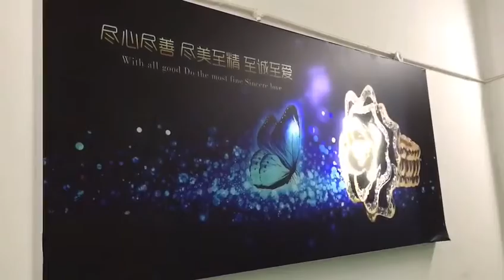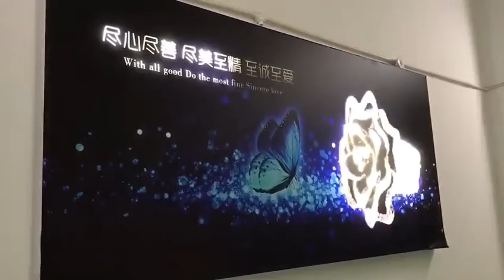dynamic advertising light box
The use of LED dynamic panel, showing dynamic advertising effect: flying butterflies, dazzling diamond ring, eye-catching dynamic advertising light box, you deserve to have San Nan Technology.